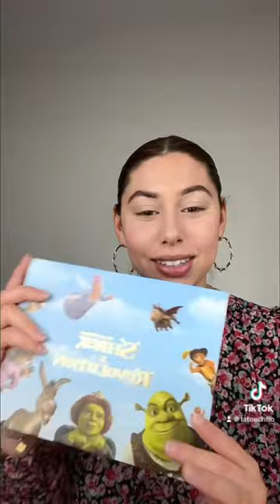Makeup of the day 💓